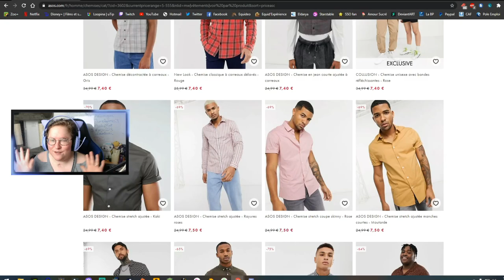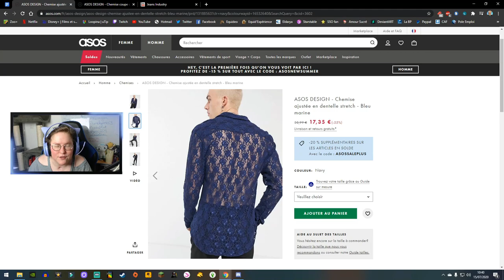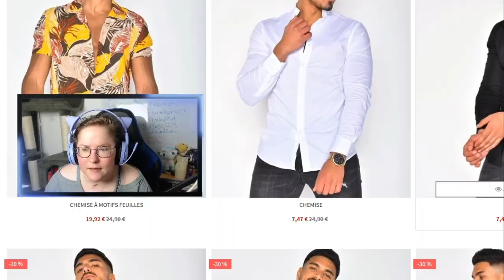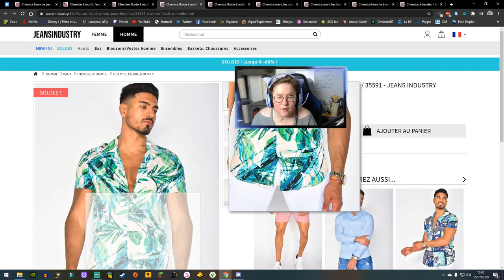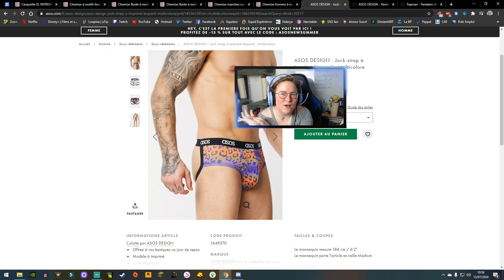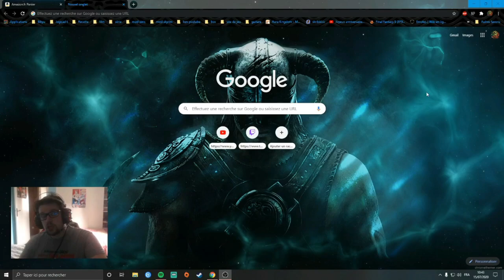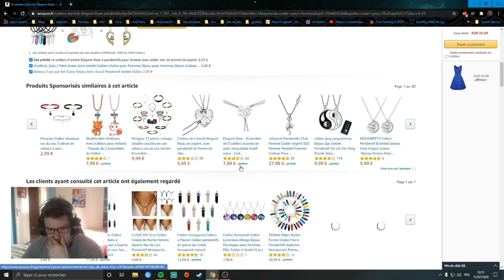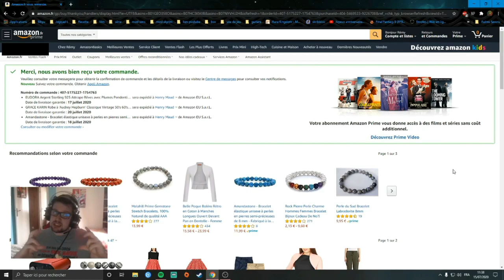CHALLENGE RELOOKING !! Partie 2 , Feat @Elanciia, Kurama & Max ♥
Montage par Elancia ♥

•♥•♥•♥•♥•♥• ME CONTACTER •♥•♥•♥•♥•♥•

ID ORIGIN : Loopina
ID PS4 : Loopiina
ID MINECRAFT : Loopiina